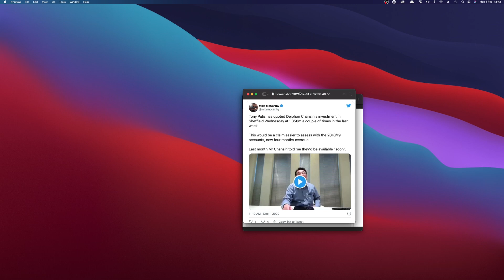Sheffield Wednesday F.C Face Fine For Accounts Are Still Not In!!!